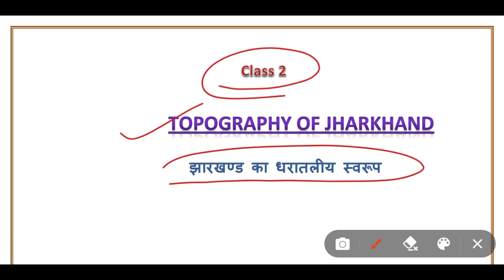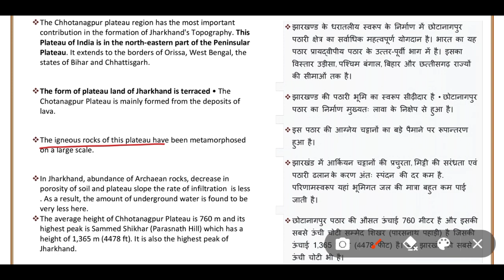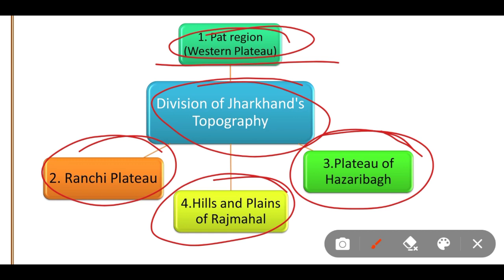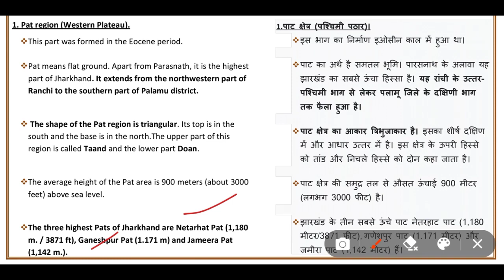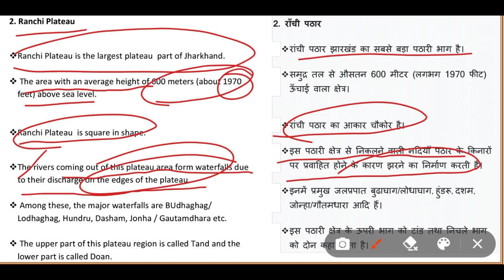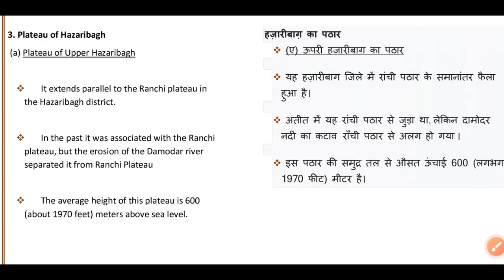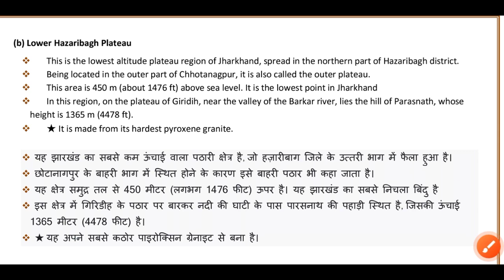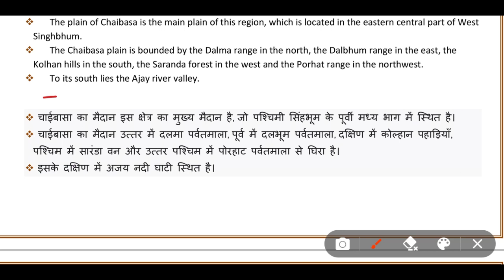Jharkhand Geography - Topography of Jharkhand lecture 2